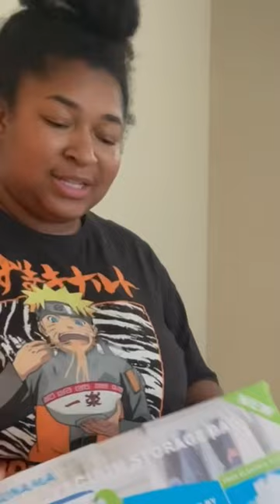COME PUT UP MY WINTER CLOTHES WITH ME! | vacuum seal